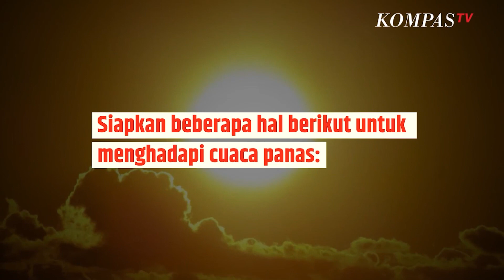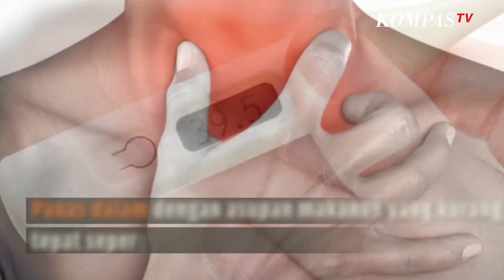Waspada Cuaca Panas, Berikut Penyakit yang Disebabkan Cuaca Panas | SINAU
KOMPAS.TV - Penyakit penyerta saat musim panas ,elanda

 - Heatsroke, yakni dehidrasi juga iritasi kulit yang ditandai dengan kulit kering warna air seni yang keruh

 - Migrain atau sakit kepala sebelah akibat  panas matahari dan polusi berlebihan

 - Panas dalam dengan asupan makanan yang kurang tepat seperti gorengan makanan pedas

 - Demam tinggi akibat paparan sinar matahari, jika dibiarkan dapat membahayakan organ-organ vital tubuh kita

Melansir dari laman resminya, Senin 6 Mei 2024 Kementerian Kesehatan mengimbau, kurangi kegiatan di luar ruangan.

Selain itu segera periksakan ke ahli jika mengalami gejala penyakit karena cuaca panas supaya bisa segera ditindaklanjuti dan ditangani dengan tepat.

Kompas TV
Independen | Terpercaya